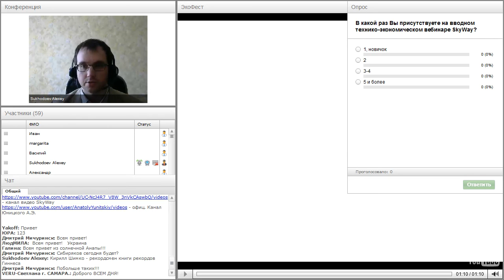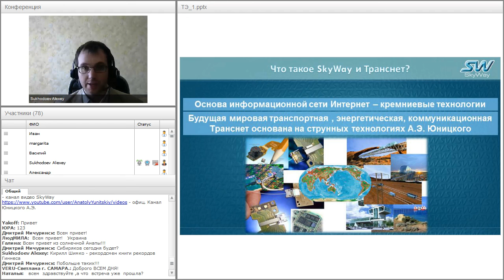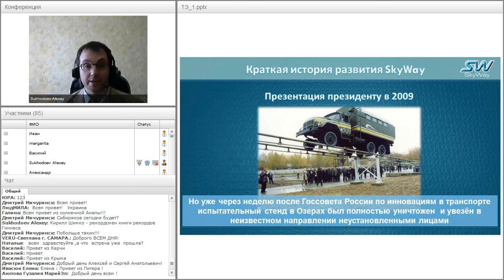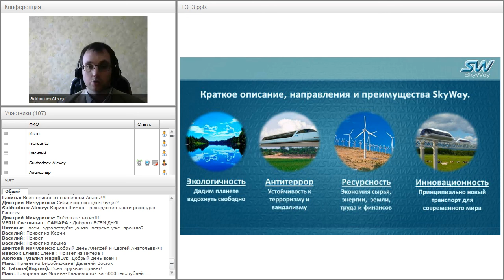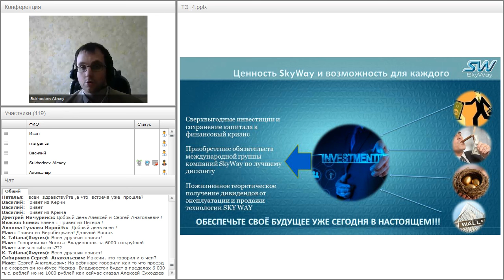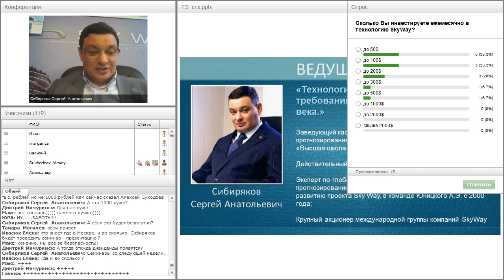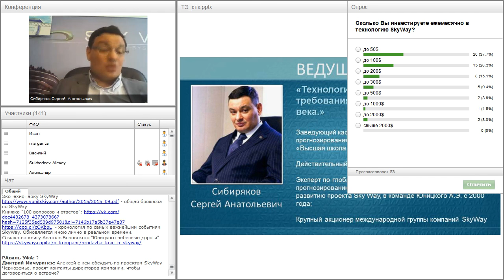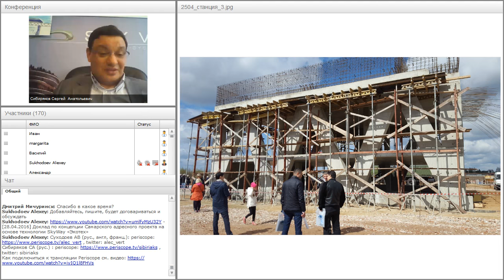Вебинар от 04.05.2016. Вводный технико-экономический вебинар для «новичков» проекта SkyWay. Часть 1.